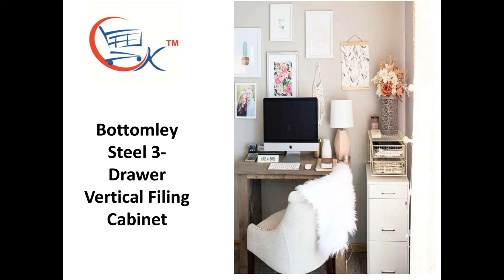Home Filing Cabinet :Bottomley Steel 3-Drawer Vertical Filing Cabinet